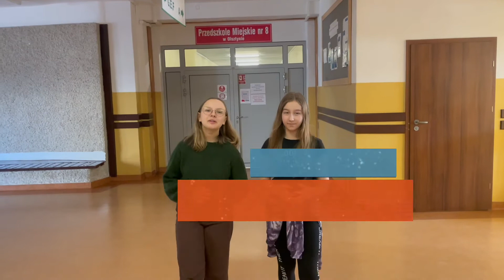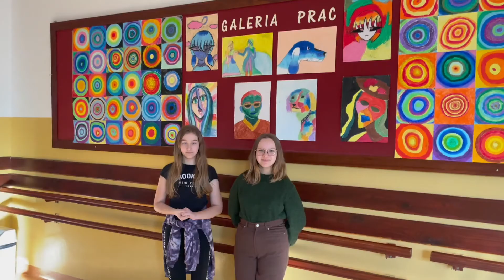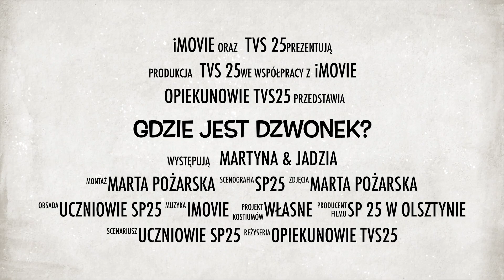Gdzie jest dzwonek?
Telewizja szkolna TV25 emituje odcinek o szkole, dzwonku i...